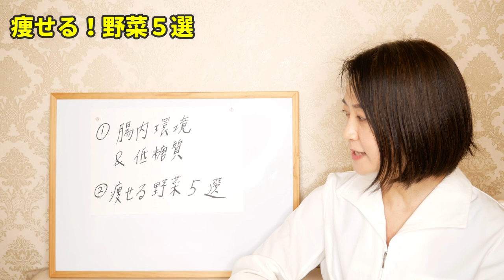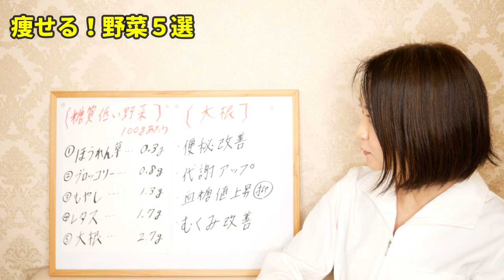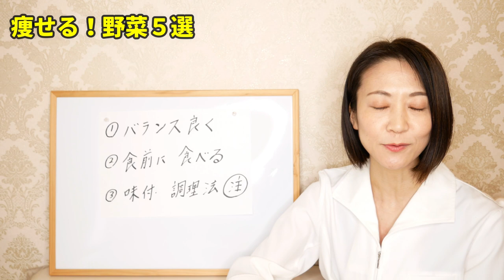【知らないと損】1週間コレを食べるだけで-10kg痩せる！【厳選5選】